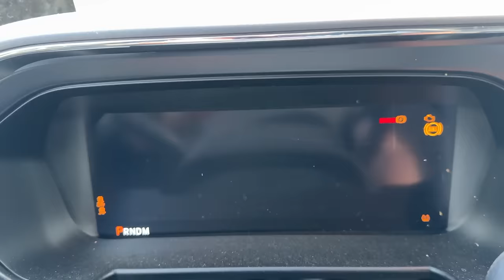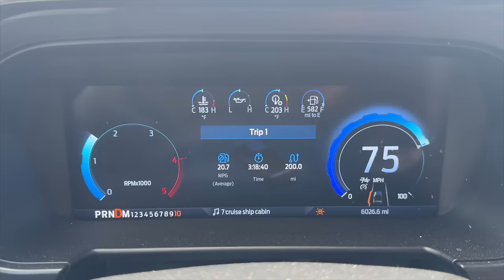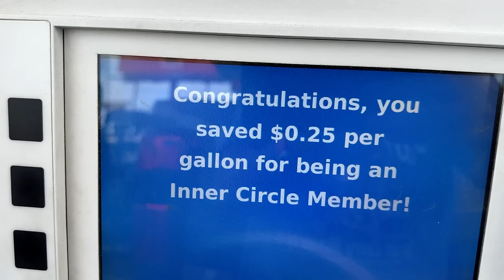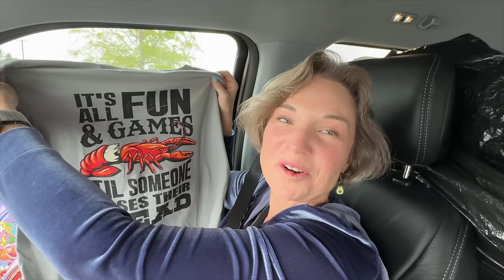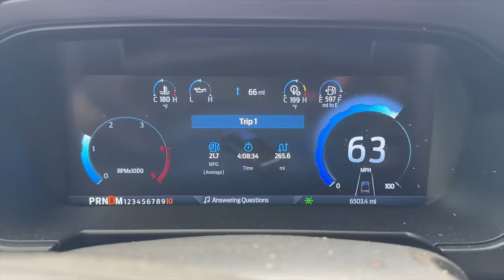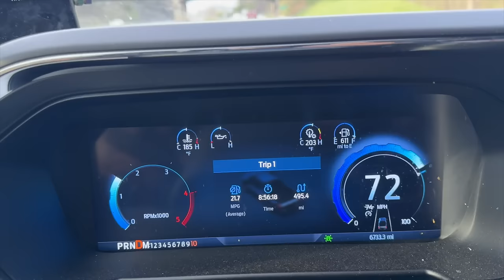On the Road again, Where are we going? | Driving through bad weather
Hollywood Hitch for RV's

Our Phone & Camera Mount

Check out Harvest Hosts for free camping at wineries, farms and more

Use code 2KRAZYKAMPERS

✅✅Do you need Solar or Batteries? ✅✅

 For more information about the Thousand Trails camping pass,
contact Warren Lewis @ . . Tell them Joe & Rachel Stauffer from 2 Krazy ketos & 2 Krazy kampers sent you for the best deals

Get the Pilot RV plus Card, save 7¢ per gallon on gas and 9¢ on diesel plus 50% dump fees and 10¢ off per gallon of propane. Use code 1106138

to see more information on how we lost 200 pounds, what we eat and for more antics.

                                5379 Lyons Rd, Number 609